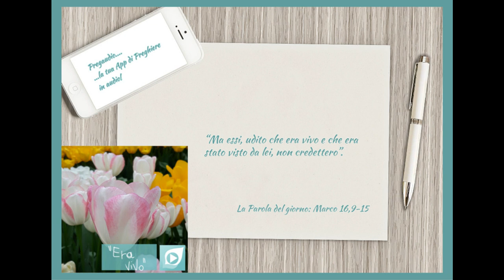Vangelo del 15 Aprile 2023: Marco 16,9-15 con il commento di don Franco Mastrolonardo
Risorto al mattino, il primo giorno dopo il sabato, Gesù apparve prima a Maria di Màgdala, dalla quale aveva scacciato sette demòni. Questa andò ad annunciarlo a quanti erano stati con lui ed erano in lutto e in pianto. Ma essi, udito che era vivo e che era stato visto da lei, non credettero.
Dopo questo, apparve sotto altro aspetto a due di loro, mentre erano in cammino verso la campagna. Anch'essi ritornarono ad annunciarlo agli altri; ma non credettero neppure a loro.
Alla fine apparve anche agli Undici, mentre erano a tavola, e li rimproverò per la loro incredulità e durezza di cuore, perché non avevano creduto a quelli che lo avevano visto risorto. E disse loro: «Andate in tutto il mondo e proclamate il Vangelo a ogni creatura».